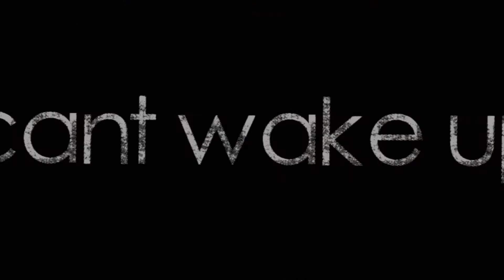Sleeping somewhere cold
PLEASE WATCH IN HD IF ITS POSSIBLE ;3
"without a soul , my spirit is sleeping somewhere cold"

hey dears XD here i'm againg with a twilight video XD i just think that this song is so awesome and maybe this movie is so perfect for it ;D anyway just hope u will like it =) well im studing so much these days because school is ending *jump for happines* so i dont having so much time for my videos but i cant wait summer XD
anyway love yah all *smiles*